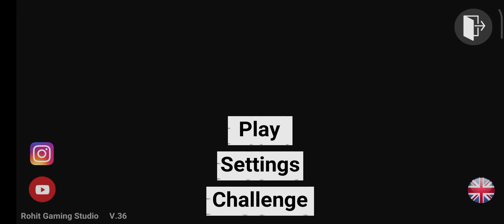Indian bike driving 3d Mustang Will it Survive?